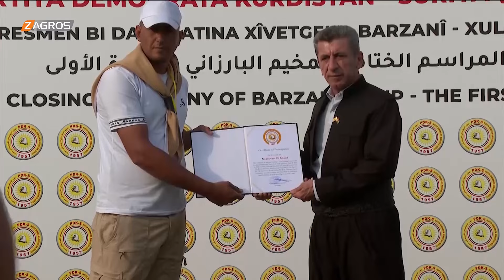بارزان.. اختتام فعاليات مخيم البارزاني للشباب من أبناء كوردستان سوريا